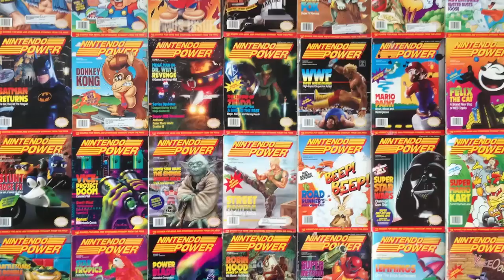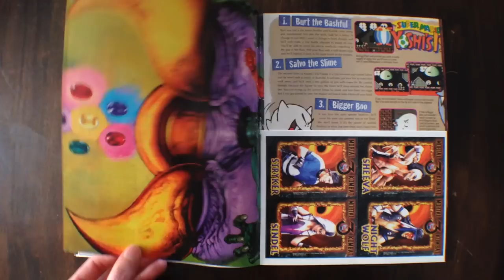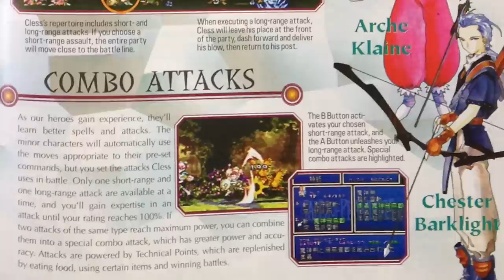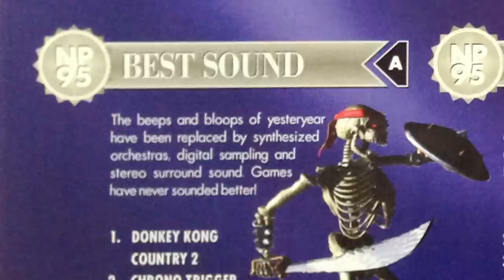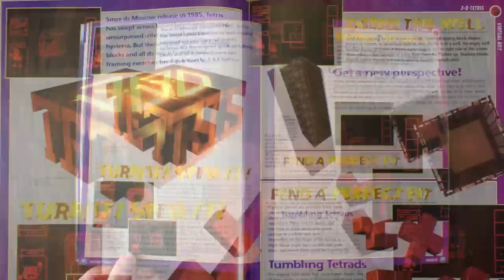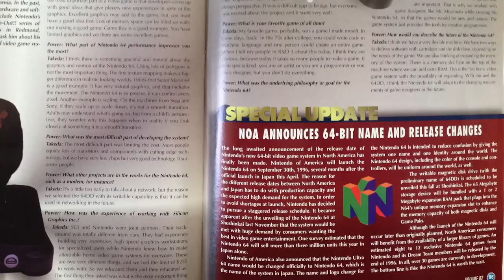Nintendo Power Recharged - Volume 82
An inside look at the artwork, content and games covered in Nintendo Power Volume 82.